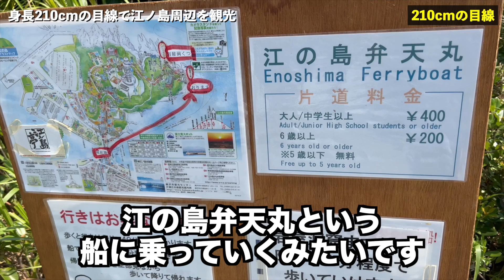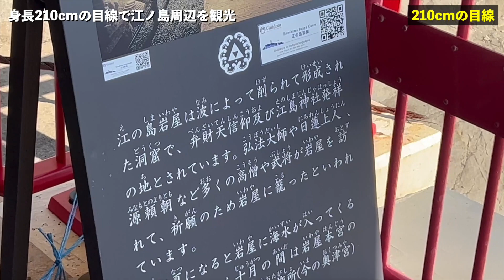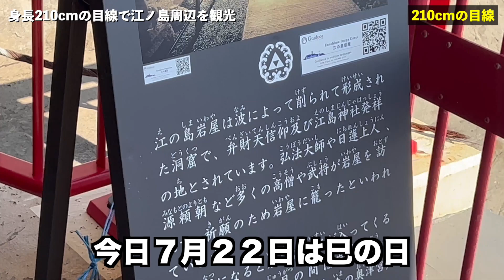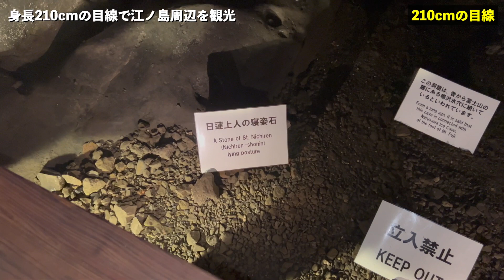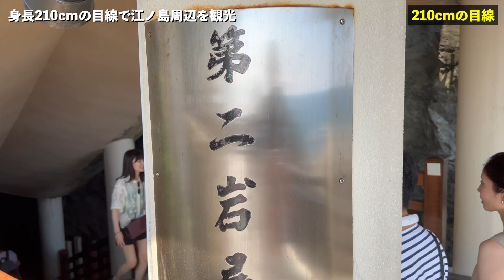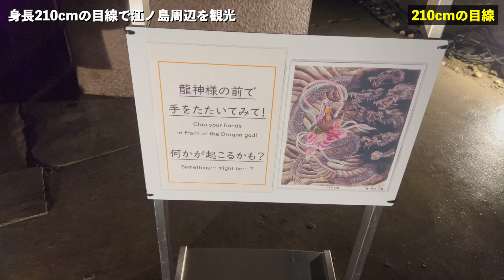【目線カメラ】身長210cm巨人が江の島を巡る一人旅！狭すぎる岩屋洞窟に大苦戦！？【石橋貴俊】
■「身長210cmの目線」シリーズ！こちらの動画もぜひご覧ください！

バスケットボール元日本代表・石橋貴俊のYouTubeチャンネルです。

【石橋貴俊 プロフィール】
1968年9月26日生まれ。北海道出身。
バスケットボールの選手として1992年から2007年までプレーし、アトランタ五輪予選の日本A代表に選ばれた。
引退後は指導者に転身。現在は東京八王子ビートレインズでアソシエイト5ヘッドコーチ兼アンバサダーを務めるほか、タレントとしても活動している。